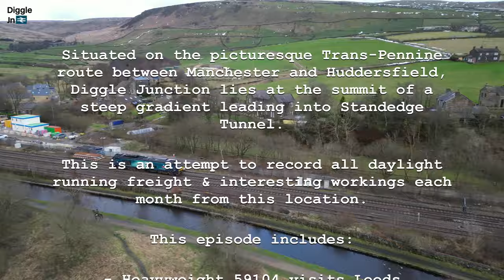The Heavyweight 59's Come to Town | Diggle Diaries: February 2024 Pt 1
Diggle Diaries: An attempt to film all daylight running freight and interesting workings from Diggle Junction. Situated on the picturesque Trans-Pennine, Manchester to Huddersfield and Leeds route, Diggle Jn lies at the top of a steep incline leading into Standedge Tunnel. Providing beautiful scenery, varied freight and trains working hard up the hill, there aren’t many better places for a bit of trainspotting.

This month includes:
- Heavyweight class 59104 visits Leeds
- DRS Flask movements continue with Top N Tail 68's
- Full yellow flying banana back in town
- Class 69 route learning continues

Dedicated to Alan William Gaskell. He started this whole thing off.

Equipment:
Filmed on iPhone 15 Pro Max & iPhone 15 with Filmic Pro.
K&F Tripod
Ulanzi 'Gorilla-pod'
Manbily Monopod
RØDE Microphone